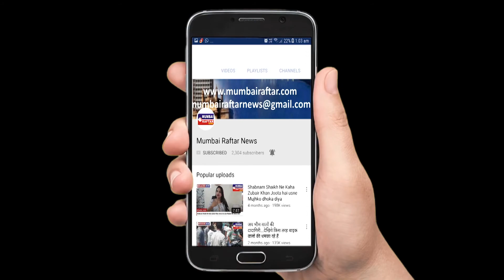Salman Khan, Jacquline Fernandez, & Sunn Leone's Visuals